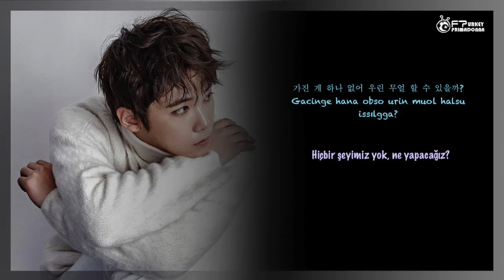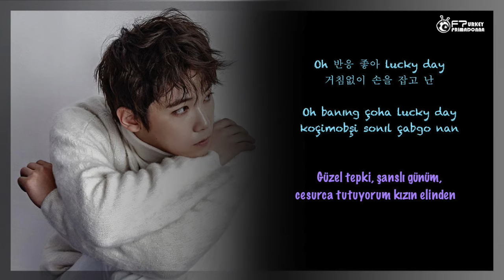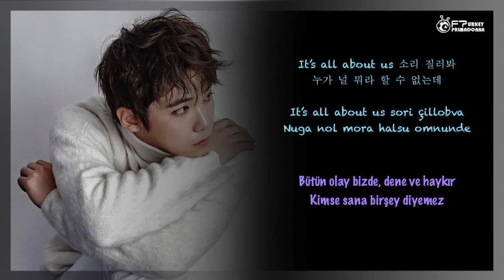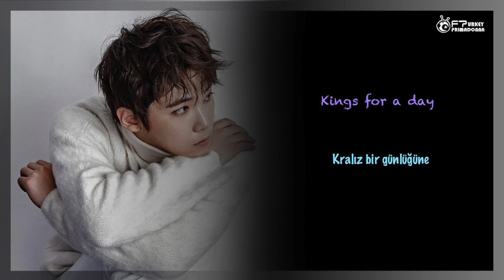LEE HONG GI (이홍기)- Kings For A Day Türkçe Altyazılı